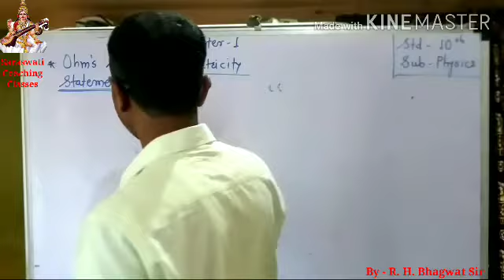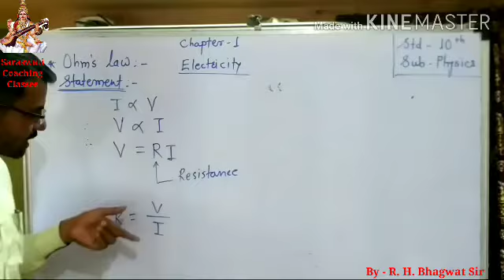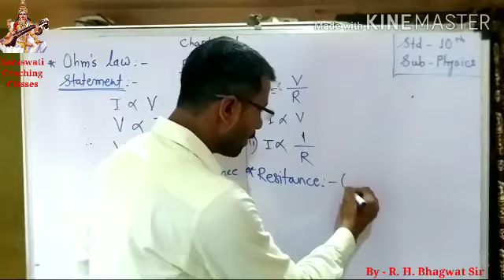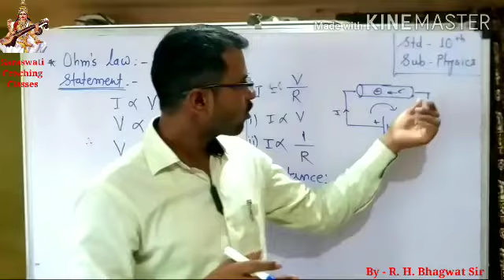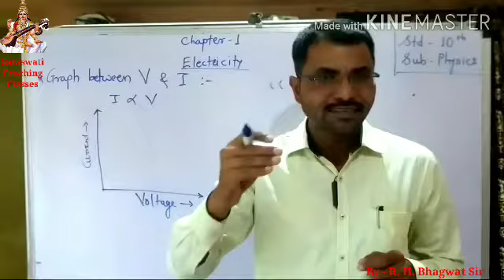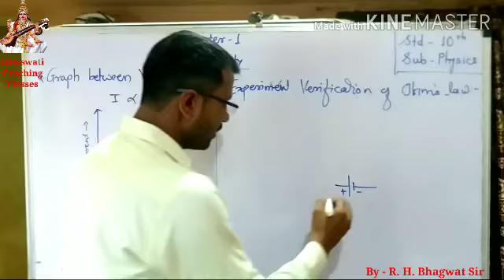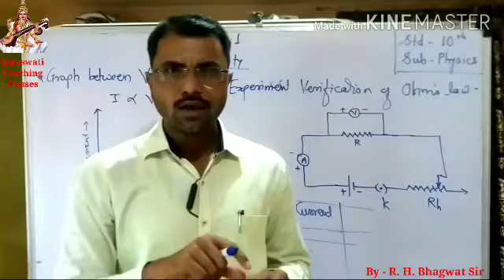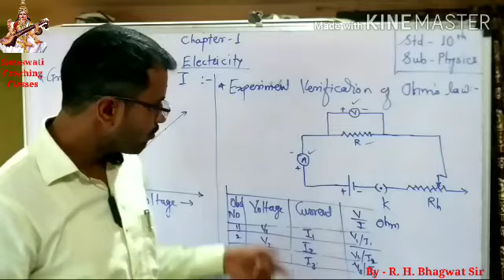Class -10, Physics, Chapter - 1, Electricity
Ohm's law, 1 Ohm resistance, experimental method to study Ohm's law.